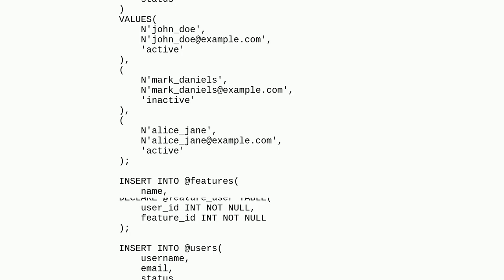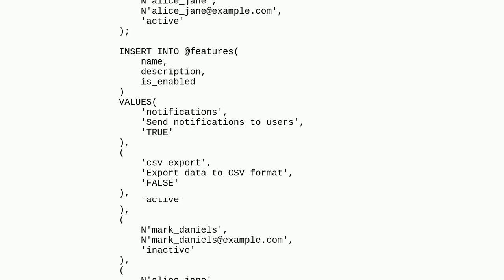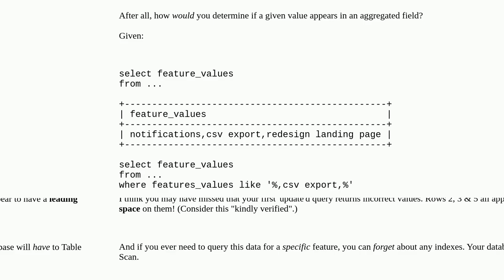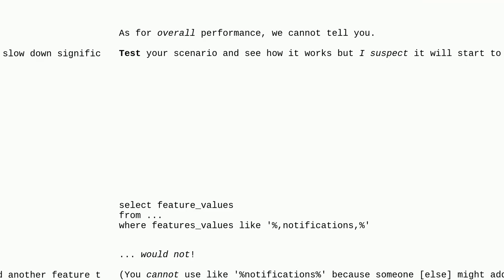Dba: Do handling of JSON-format or anti-pattern (comma-delimited values etc.) in relational datab...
Do handling of JSON-format or anti-pattern (comma-delimited values etc.) in relational database introduces performance and maintainability issues

A special thanks goes out to the community

  performance t-sql json sql-server